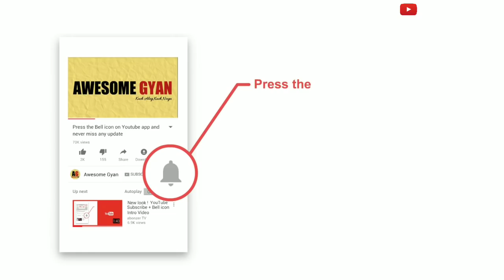Difference Between Hotel, Motel, Restaurant And Resort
In This Video We Are Talk About Hotel, Motel, Resort And Restaurant, What is Difference Between Hotel, Motel Resort And Restaurant,

I Use...

Music Credit.